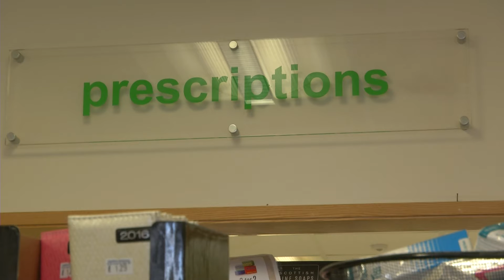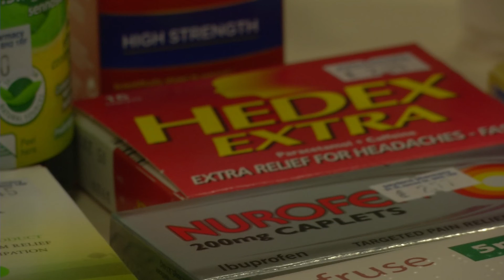Brighton health expert claims pharmacist in every care home could save NHS £135 million per year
Staying on the health theme and a Brighton academic claims putting a pharmacist in every care home will save money.

Here's Caroline Rundell...